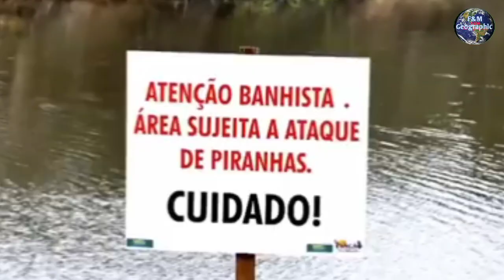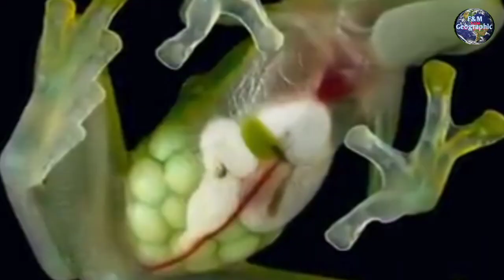অ্যামাজন জঙ্গলের ১০টি ভয়ংকর বন্যপ্রাণী। Top 10 Most Dangerous Animal in Amazon.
Most Dangerous Animal in the world.আমাজনের ভয়ঙ্কর ১০টি প্রাণী।
আমাজনের ১০টি ভয়ঙ্কর এবং মারাত্মক বন্যপ্রাণী। দেখলে আপনার অবস্থা খারাপ হয়ে যাবে।
আমাজনের মারাত্মক বন্যপ্রাণী।Most Lithel Animal in Amazon
জীবজন্তুদের কিছু ভয়ঙ্কর আক্রমণ
ডাকু রাক্ষসের বিয়ে
জীবজগতের অদ্ভুত কিছু আক্রমণ

Today in This Video Top 10 Amazing Strange Animal Found in Amazon Jungle in Bengali Has Been Shown and Eleborated. Amazon Rainforest in Bengali is the Place of amazing Creatures on Earth.
Funny and Mysterious geographic.

Welcome to funny & mysterious geographic
Have a nice time watching our videos
The Content we build with the aggregation of Verious source on Blog website and YouTube
It's difficult to guarantee all copyright protection, we always try to communicate with the owners rights to cooperate copyright even if there are still a error .
We look forward to receiving your contribution Mail.

Anti-piracy warning
This content is copyrighted to "funny & mysterious geographic"Any unauthorized reproduction, redistribution,or reupload is strictly prohibited from this channel.Legal action will be taken against those who violet the copyright of the following materials presented.
Link:
Subscription:

Thanks
funny & mysterious geographic.